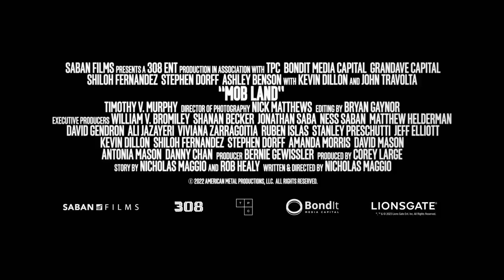Mob Land (2023) Official Trailer – John Travolta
Mob Land - Watch the trailer now! Only in theaters August 4th. Starring Shiloh Fernandez, Stephen Dorff, Ashley Benson, Kevin Dillon, and John Travolta.

Deep in the heart of Dixie, in a small town struggling with the ravages of addiction, a local sheriff (John Travolta) tries to maintain the peace when desperate family man Shelby (Shiloh Fernandez) robs a pill mill with his reckless brother-in-law, Trey (Kevin Dillon). But the supposedly easy score takes a violent turn, alerting the New Orleans mafia’s revenge-seeking enforcer (Stephen Dorff), who threatens Shelby’s wife (Ashley Benson) and daughter. With its unpredictable twists and turns, Mob Land is a heart-pounding, action thriller.